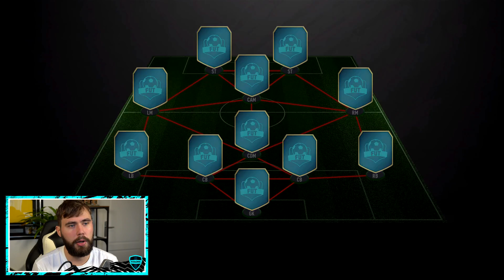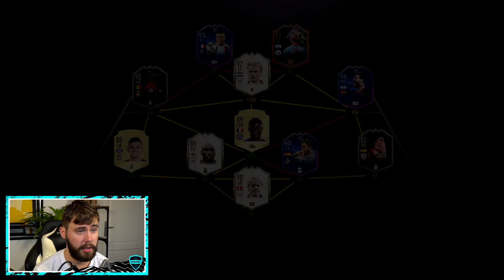PRIME ICON DENNIS BERGKAMP!! | FIFA 20 NEVER ENDING GLORY #91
Vergeet vooral niet om een 'like' achter te laten als je de video leukt vindt!

FCGlorie is een YouTubekanaal waarop ik mijn Road to Glory upload. Een 'Road to Glory' is een serie waarin ik zonder echt geld uit te geven, een zo goed mogelijk team probeer te bouwen.